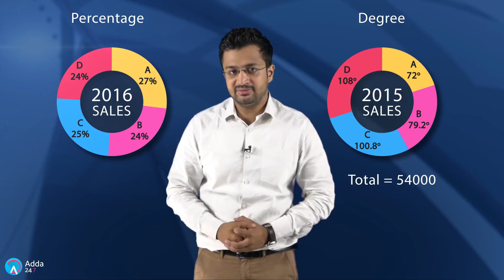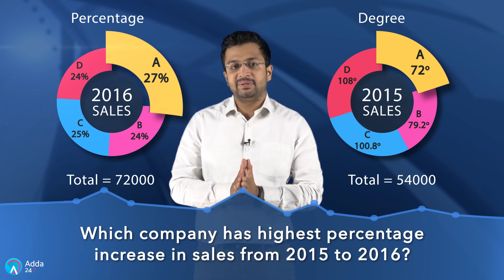IBPS PO /RRB MAINS 2017 | DATA INTERPRETATION MADE EASY | 23rd October | 9:45 A.M.